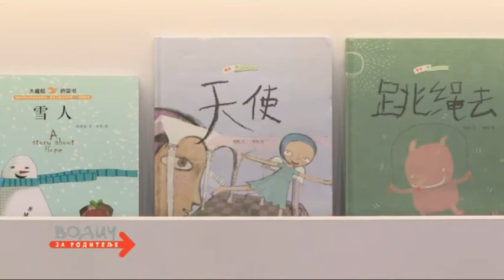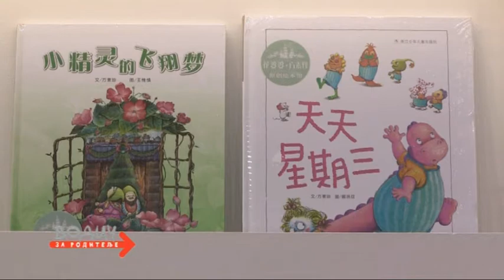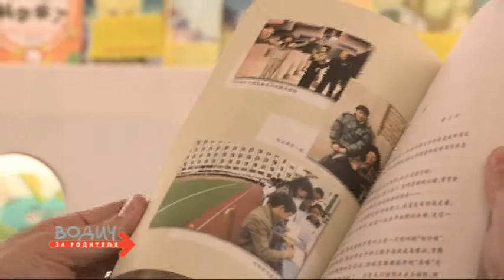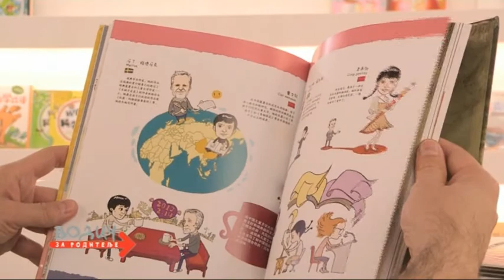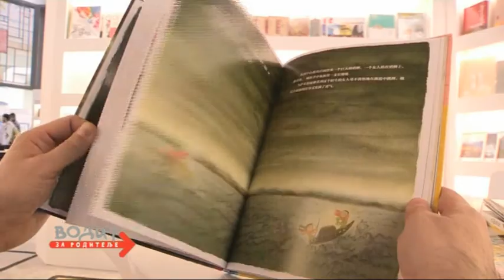Počasni gost Sajma knjiga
Počasni gost Sajma knjiga, prilog iz 711. emisije Vodič za roditelje